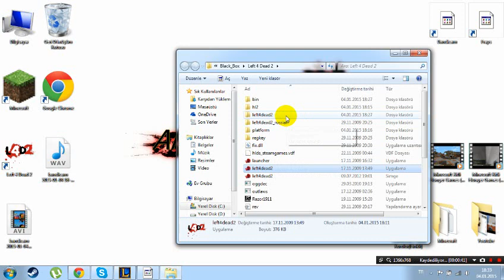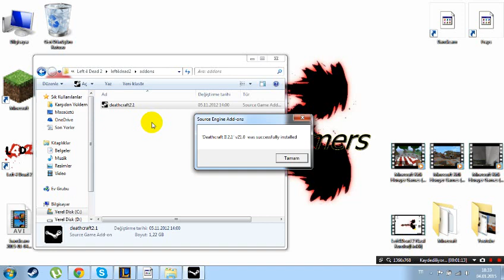Left4Dead 2 Dead Craft Nasıl Yapılır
İyi Günler